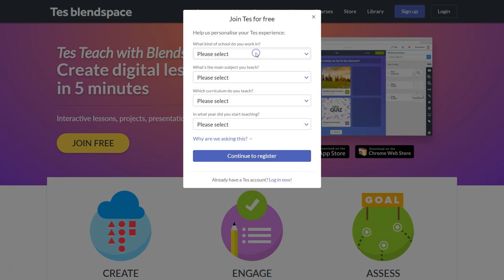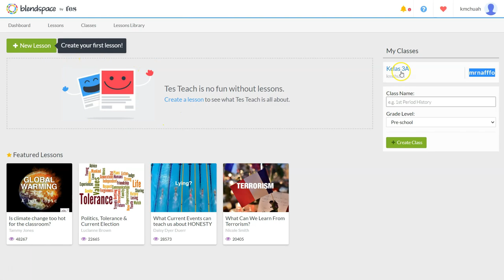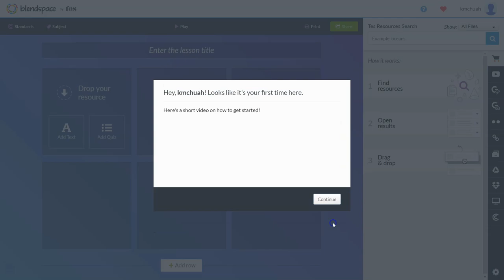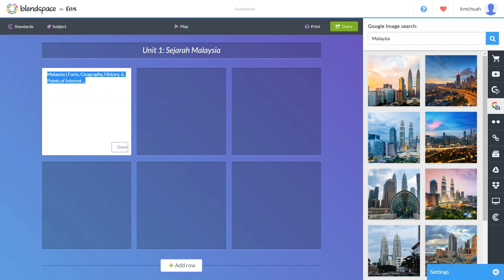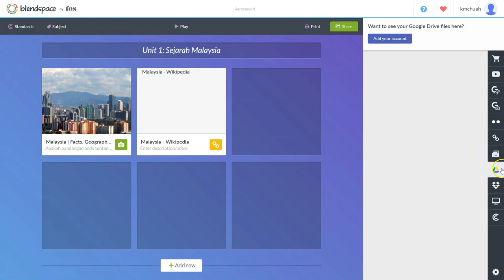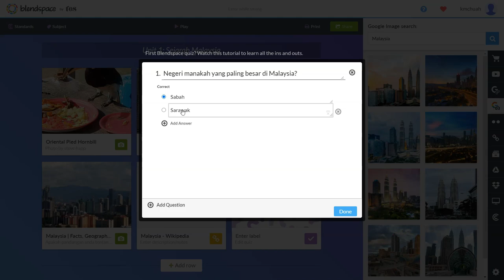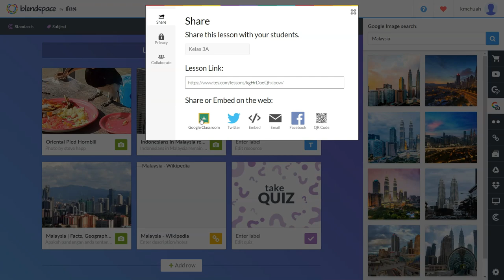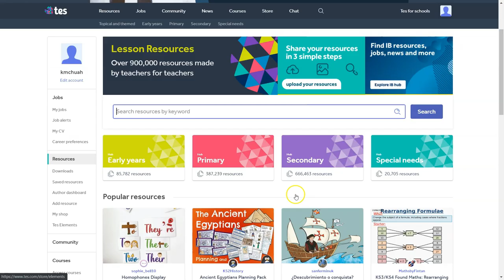Cara Guna TES Teach BlendSpace Untuk PdP Interaktif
Video ini menerangkan cara kita gunakan blendspace untuk pengajaran interaktif, tidak terhad kepada penggunaan slides seperti biasa. Anda juga boleh mengintegrasikan penggunaan BlendSpace dalam Google Classroom.

Selamat Mencuba!